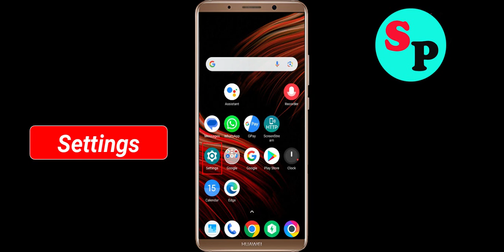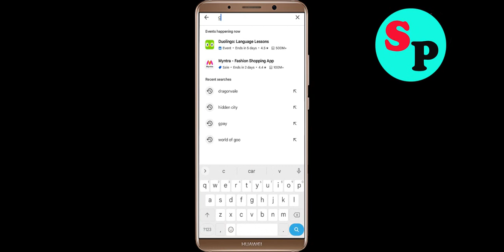Fix Criminal Case App Black Screen Problem in Android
In this video section i will show you how to Fix / Solve Criminal Case App Black Screen Problem in Android. Just follow the steps to fix this issue.

Fix Black Screen Problem On Criminal Case
Solve Criminal Case Black Screen in Android